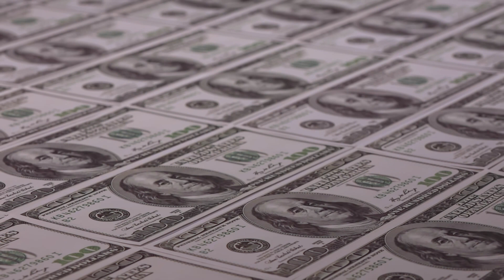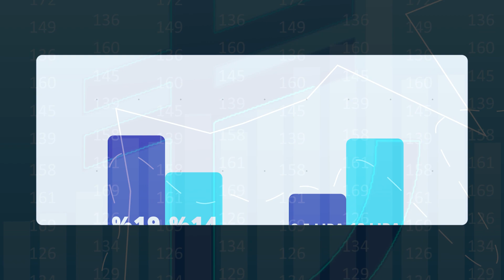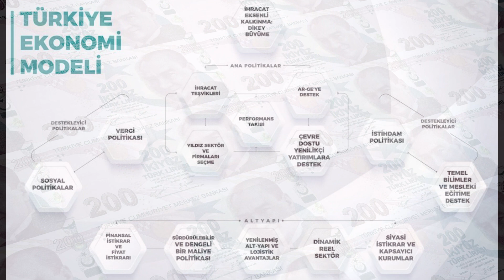Türkiye ekonomisi: İktidar ve muhalefet ne söylüyor, ne öneriyor?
Türkiye ekonomisi çalkantılı bir süreçten geçerken seçimler de yaklaşıyor. Peki ekonomik göstergeler bize ne söylüyor, iktidar ve muhalefet hangi ekonomi vaatleriyle seçmenlerin karşısına çıkıyor?